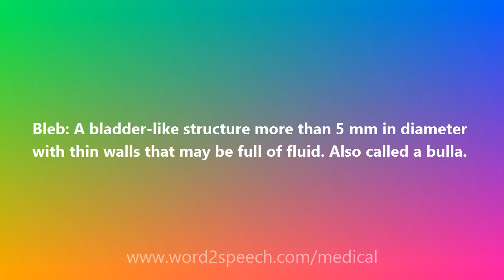Bleb - Medical Definition and Pronunciation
Title: Bleb

Bleb: A bladder-like structure more than 5 mm in diameter with thin walls that may be full of fluid. Also called a bulla.

How to pronounce Bleb
definition of Bleb
audio dictionary
How to say Bleb
What is the meaning of Bleb
Pronounce Bleb
Medical dictionary
Medical definition of Bleb